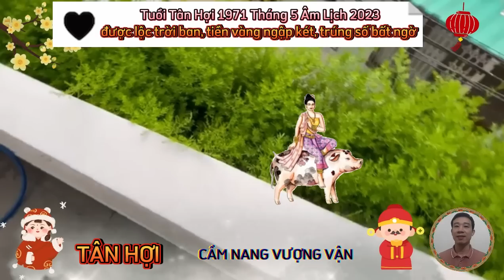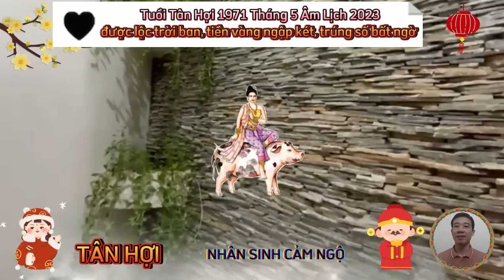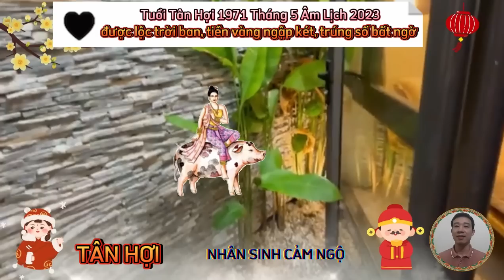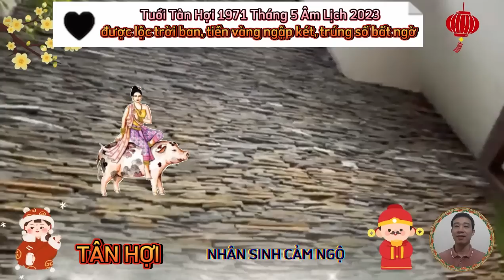☯ Tân Hợi 1971, Cực May, Cực Đỏ, Tháng 5 Âm Lịch 2023- Trời Thương Phật Độ, Trúng Số, Giàu To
trời thương phật độ, tuổi tân hợi, sinh năm 1971, càng khổ càng giàu, của cải cõng nhau chạy thẳng vào két sắt, đúng tháng 5 âm lịch 2023.
căn cứ vào tử vi tháng 5 năm 2023 của 12 con giáp âm lịch, nhiều cơ hội mới mở ra, nhưng bạn cũng phải thận trọng trong việc chọn lựa, khi vàng thau lẫn lộn, thì càng đòi hỏi bạn phải tỉnh táo trong phán đoán.
 tử vi tháng 5 năm 2023 tuổi hợi âm lịch cho thấy. về phương diện tài lộc có dấu hiệu khởi sắc, nhất là những ai làm ăn thu hút nhiều dòng tiền về mình. những người làm ăn, kinh doanh còn biết tận dụng ưu thế, chiếm được lòng tin của bạn hàng, nên không cần dùng nhiều vốn mà vẫn có hàng luân chuyển đều đặn.
 tử vi tháng 5 năm 2023 của 12 con giáp âm lịch.
trong gia đình có chút mâu thuẫn, nhưng sẽ sớm qua đi. do đó, tuổi hợi không nên phiền lòng, có thể chồng, vợ đứng về phía bạn trong hoàn cảnh hiện tại, nhưng đừng lấy đó là cái cớ để chống lại mọi người trong nhà.
trong tháng mậu ngọ, người tuổi tân hợi bận rộn và dường như say sưa vào các dự án lớn nhỏ, mải đuổi theo các cơ hội mà bạn trở nên lơ là trong khía cạnh sức khỏe.
1. tử vi 10 ngày đầu tháng 5 âm lịch.
người tuổi tân hợi, sinh năm 1971, trong thời gian này có điềm báo, thăng tiến về công danh, sự nghiệp.
2. tử vi 10 ngày giữa tháng 5 âm lịch.
người tuổi tân hợi, sinh năm 1971, có một khoảng thời gian kê cao gối ngủ, khi mà phúc khí tràn trề, nhiều chuyện may mắn cùng ghé tới thăm, tài lộc ào ào đổ về nhà, lộc lá nhiều không kể xiết. người làm công ăn lương có thêm nhiều khoản thu từ lương, thưởng, còn người kinh doanh thì buôn bán phát đạt, lợi nhuận tăng cao
3. tử vi 10 ngày cuối tháng 5 âm
 xem tử vi 10 ngày cuối tháng năm âm cho người tuổi tân hợi.
 vận hung lấn át cát lành, khiến cho bản mệnh gặp phải nhiều điều không được như ý, bản mệnh gặp phải nhiều chuyện rắc rối trong công việc.